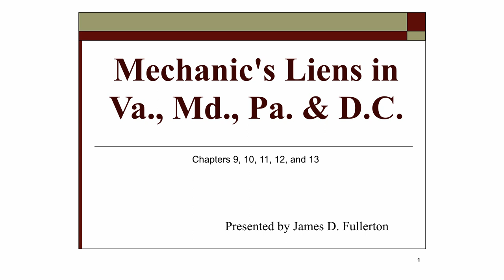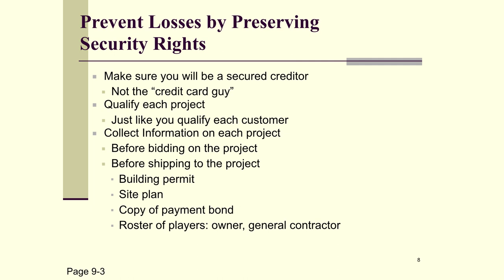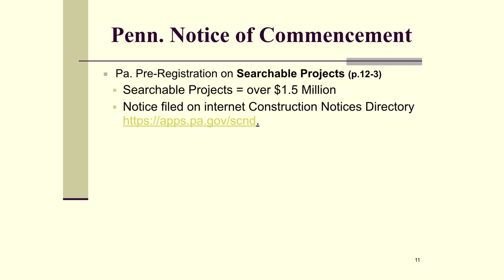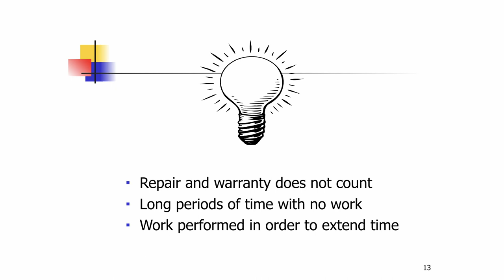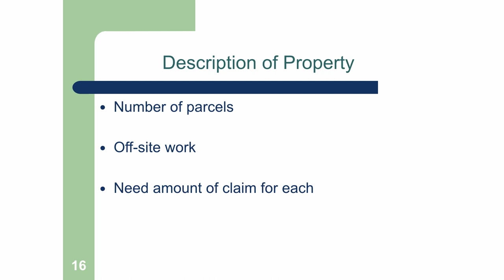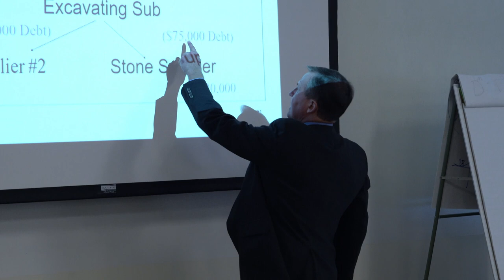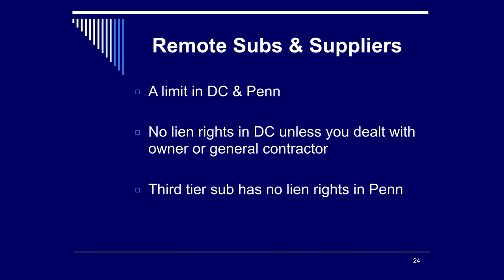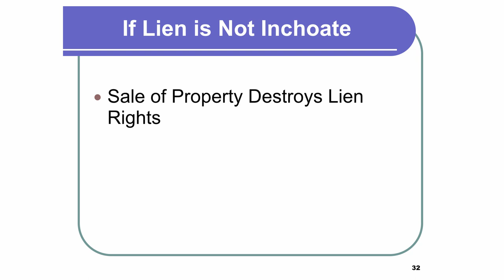Mechanics Liens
If you supply labor and materials for the construction of improvements on real estate, the law provides security in the real estate, whether the debtor agrees to it or not. The mechanic’s lien works basically the same as a mortgage, deed of trust or other security agreement. If the contract debtor is insolvent or goes to Jamaica, the claimant will still be able to enforce this security interest in the real estate to obtain repayment of some or all of the debt.

When a contract debtor defaults, the claimant supplying labor or material can elect to sue the debtor on the promise to pay, to proceed against the property, or elect to do both at the same time. In the event of bankruptcy by the contract debtor, the claimant who proceeds against the property will be a “secured creditor” in bankruptcy and will have rights in the security property. It may even be possible to enforce security rights against the property while the contract debtor is still in bankruptcy and while all “unsecured creditors” are still waiting around to see whether there will be any distribution.

A construction contractor wants to make sure that the company has both a contract (promise to pay) and security rights. Smart contractors make sure they have a strong enforceable contract with a solvent debtor. Smart contractors will also make sure that good security rights exist and then take whatever steps are necessary to preserve those security rights. Preserving both avenues of recovery will dramatically decrease the chance of default and increase the chance of collecting. It is not necessary for the contract debtor to agree to a mechanic’s lien, but it is necessary to strictly comply with the procedures for preserving mechanic’s lien rights.